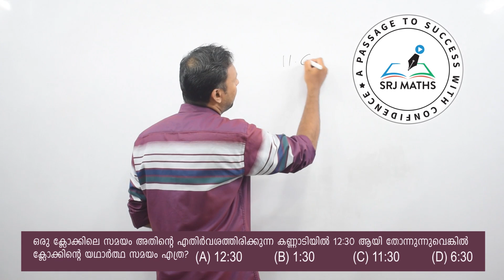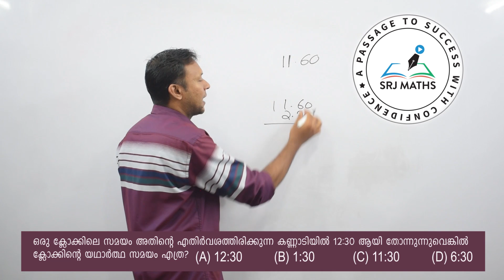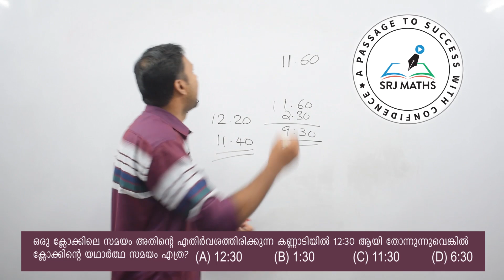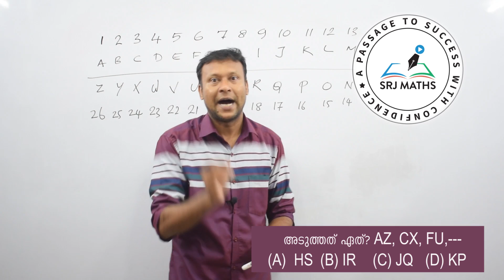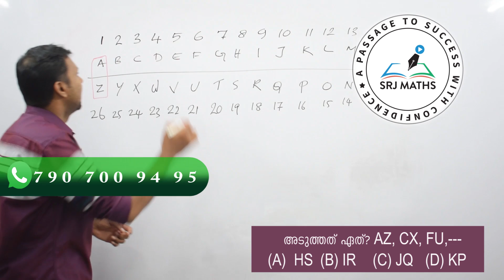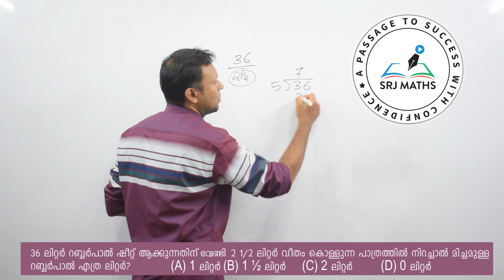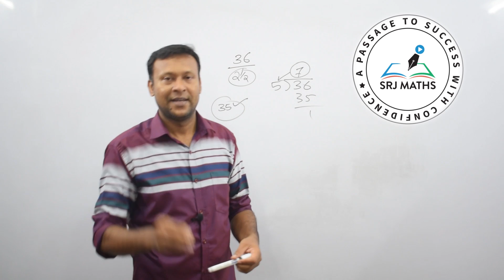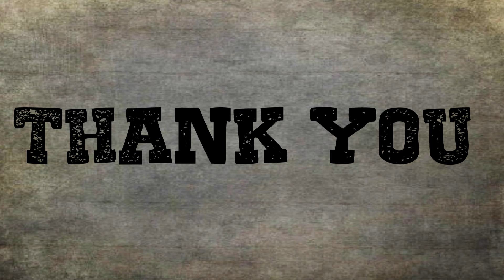VEO GRADE II- 2014 Question Paper-Trivandrum, Kottayam,Idukki,Wayanad,Knr- Mental Ability -Part 3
*കണക്കിലെ ചോദ്യോത്തരങ്ങൾ*

ഇതുവരെയുള്ള വീഡിയോ ക്ലാസ്സുകളുടെ ലിങ്ക് Order പ്രകാരം ലഭിക്കാൻ 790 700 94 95 എന്ന WhatsApp നമ്പറിലേക്ക് SMS അയക്കുക...

"SRJ MATHS Tutorial" You tube channel, provides free online coaching for KPSC,SSC,RRB,Bank exam and other government jobs.

SRJ MATHS#